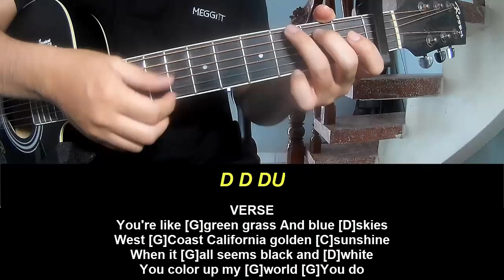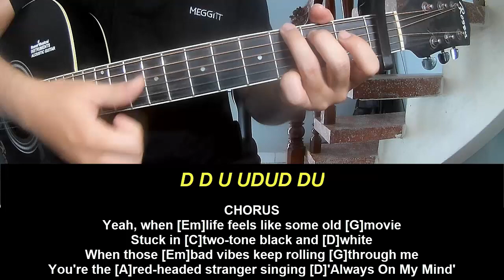Guitar Tutorial With Song Ben Rector Color Up My World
Today, I will share with you Guitar Tutorial With Song Ben Rector Color Up My World